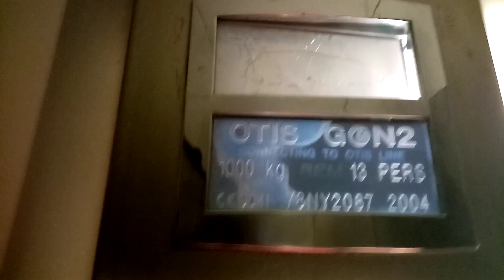broken indicator 2004 otis gen2 lift at Metrocentre bus station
I was pointing to the broken indicator